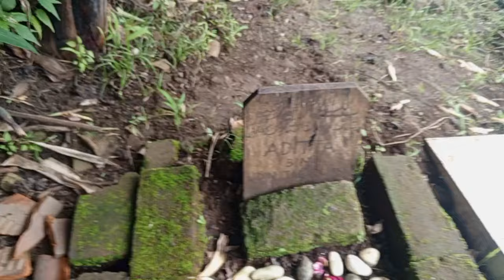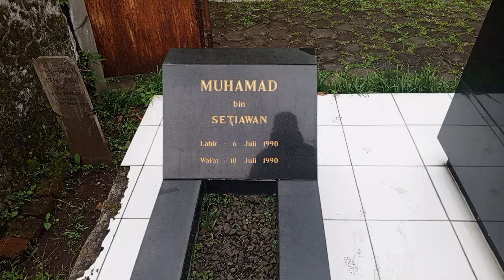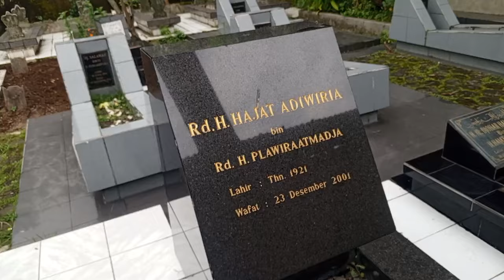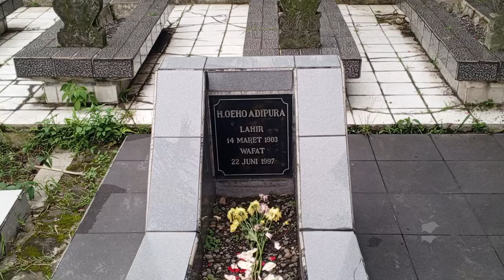Geruduk Makam Keluarga Hj Udin, Gara Gara Pohon Pisang Tumbuh Ditengah Makam Anaknya